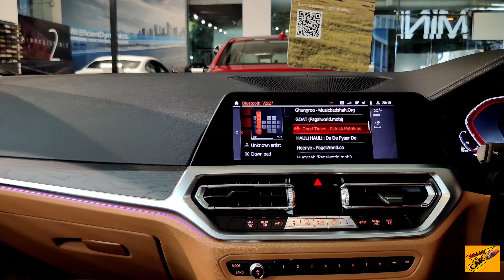Bmw 3series Music Sound System 🔥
1) Good Times  - Patrick patrikios